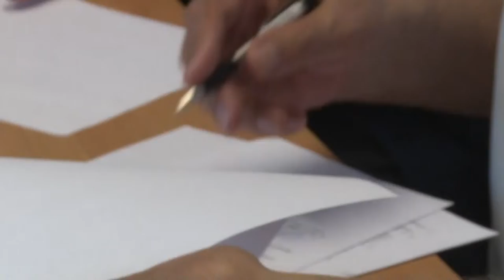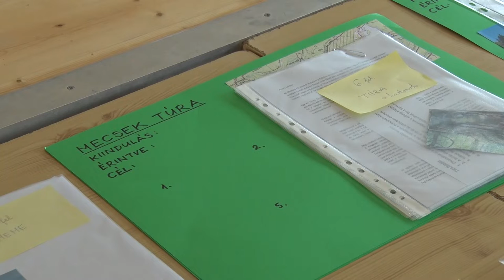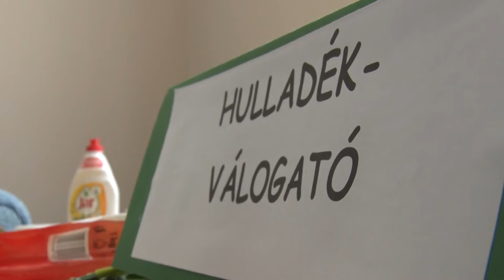Völgység magazin 20220519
Völgység magazin

Buszcsere Bátaapátiban - a régi jármű Erdélyben teljesít majd szolgálatot
A vízelvezető rendszer korszerűsítésén kívül járda és út is épül – Nagymányok
Bicikliút épült Kakasd és Széptölgyes között
Ki a LegÖkosabb? – Cikó
Lengyel - faluház felújítás